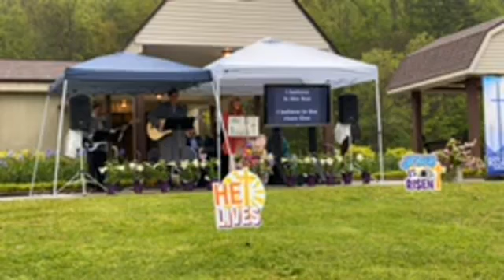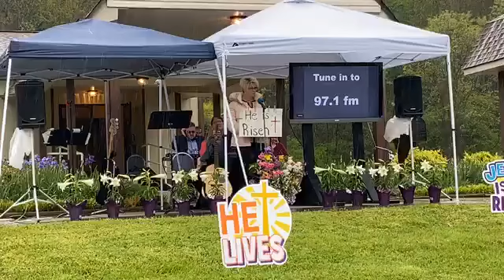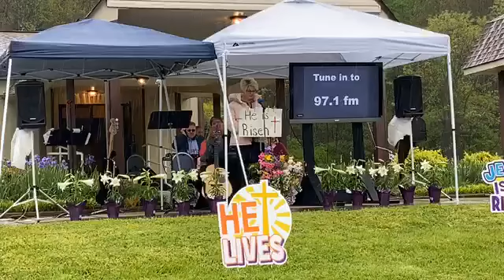Easter Drive In Service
Easter April 12 2020.